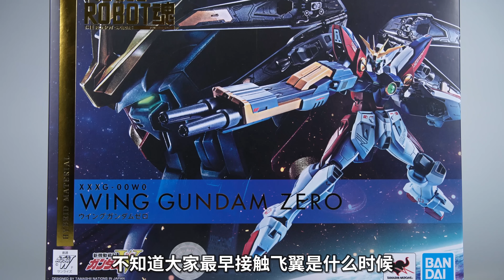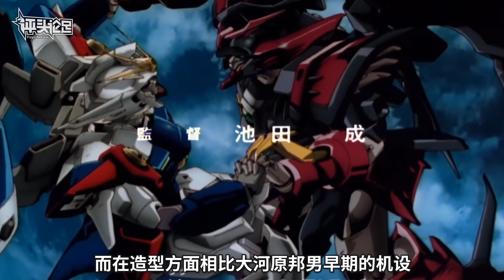被冷落的無毛機！萬代 METAL ROBOT魂 飛翼高達零式 WING GUNDAM ZERO TV版 無毛【評頭論足】